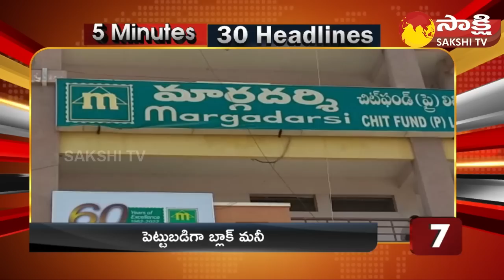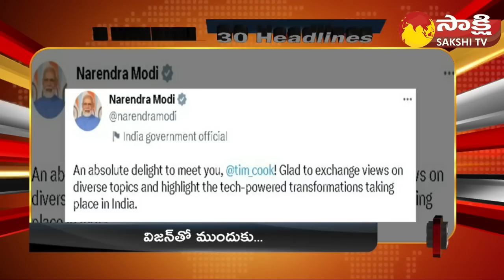TOP 30 Headlines | Sakshi Speed News | Top 30 Headlines@ 06:30 AM | 20-04-2023